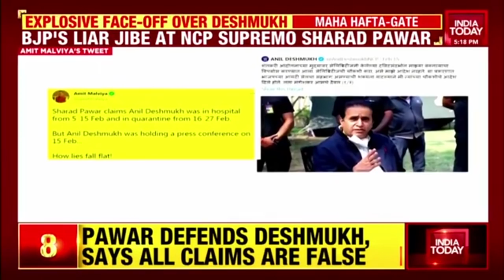Param Bir Singh Knocks SC Over His Allegations On Anil Deshmukh; Here Are Top 5 Developments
Former Mumbai Police chief Param Bir Singh has moved the Supreme Court seeking an investigation into the allegations made by him against Maharashtra Home Minister Anil Deshmukh.